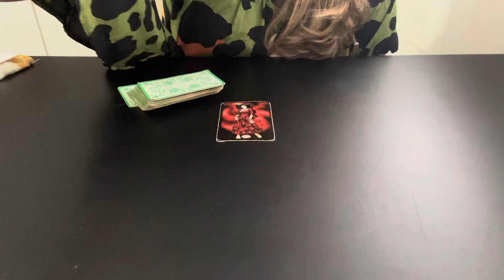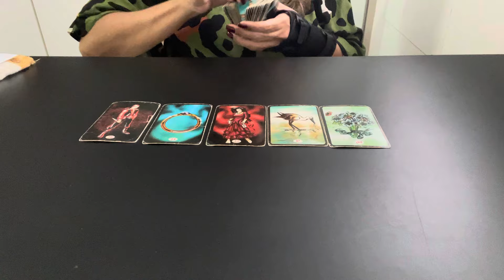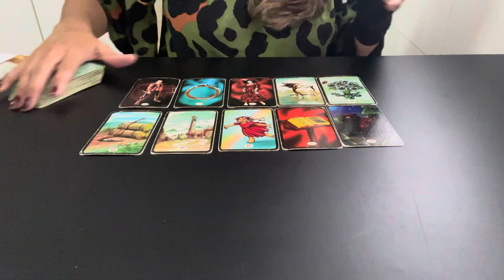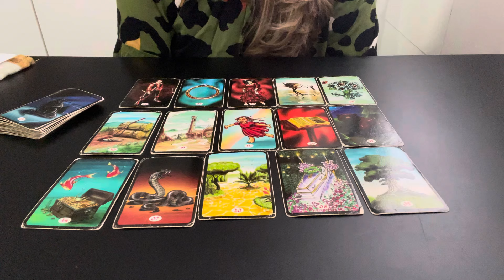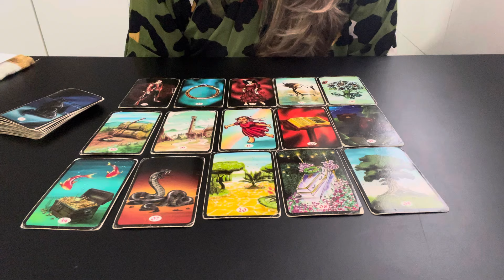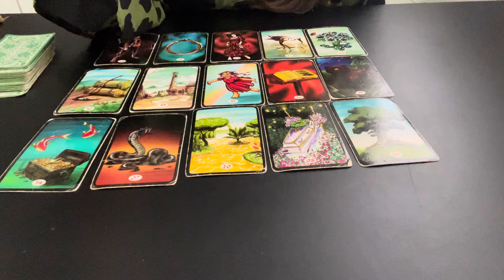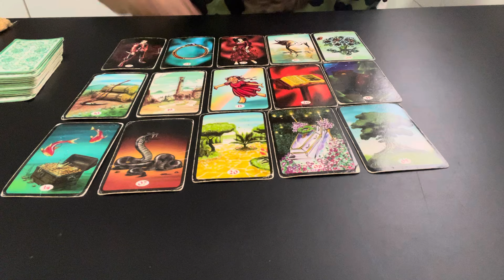Carla Diaz - Últimas Notícias